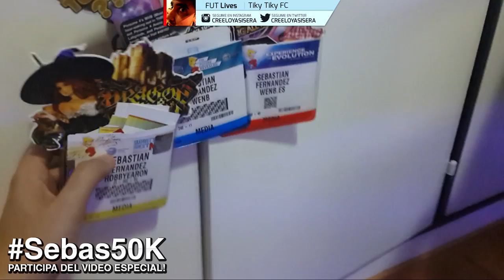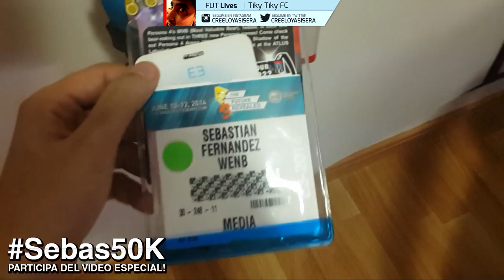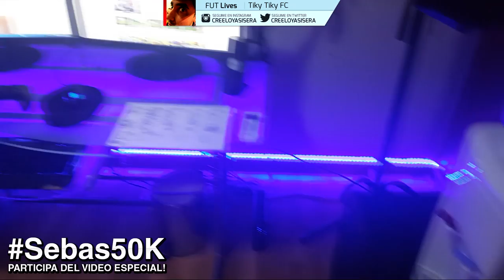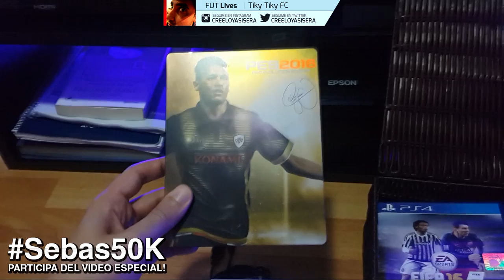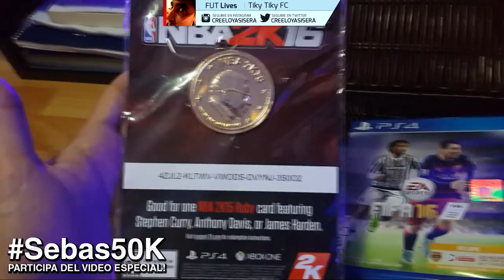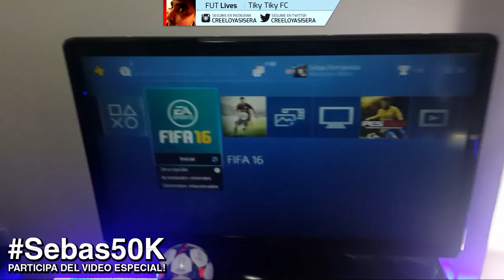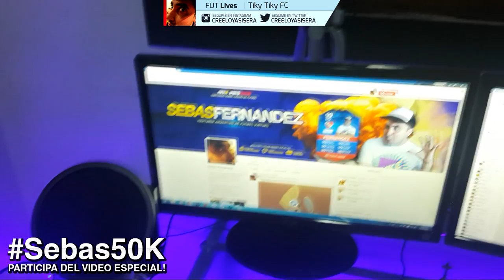MI GAMING SETUP - MI NUEVO ESTUDIO DONDE GRABO!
"SEBASARG7" o "SEBASARG8" en MAYUSCULAS!

Amigos aquí les dejo todas las especificaciones detalladas con nombres, modelos y links con precios para que tengan una idea mucho mas aproximada de mi equipo.

MOTHER
1150 - Asus Z97M-PLUS

MICRO
I7 4790K 4.0 Haswell - Quad Core 1

Evga Geforce Gtx 970 Ftw 4gb Gaming Acx 2.0+ Pc Conect

DISCO RIGIDO (3)
1) Kingston HyperX Savage 480GB SSD SATA 3 2.5

2) Solido 480 Gb V300 - Kingston

3) WD Blue 1TB Desktop Hard Disk Drive

MEMORIAS: Kingston HyperX FURY 16GB Kit (2x8GB)

CAPTURADORA: Elgato HD 60

FUENTE
Fuente Thermaltake Smart SP-1200M 1200 W

GABINETE
Sentey GS-6009 - Triac

CANALES AMIGOS